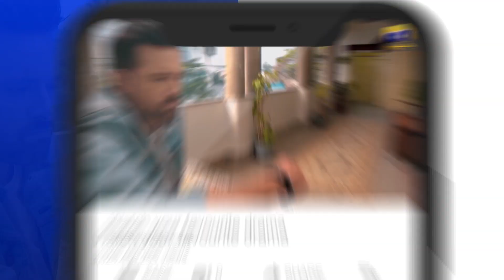Mushkil Episode 06 | 𝐁𝐞𝐬𝐭 𝐒𝐜𝐞𝐧𝐞 𝟎𝟕 | Saboor Ali | Khushaal Khan | Zainab Shabbir | HAR PAL GEO